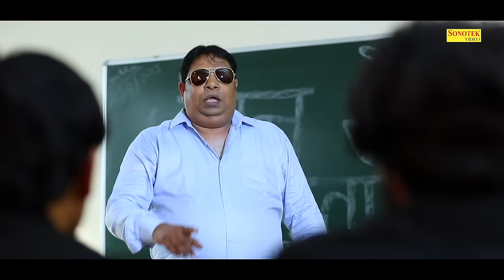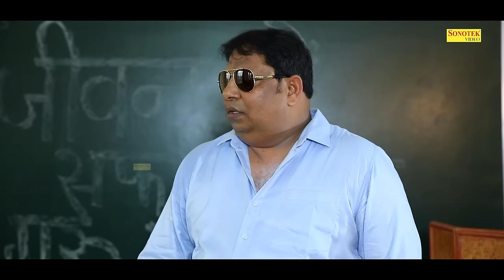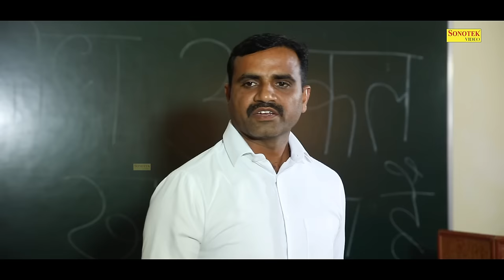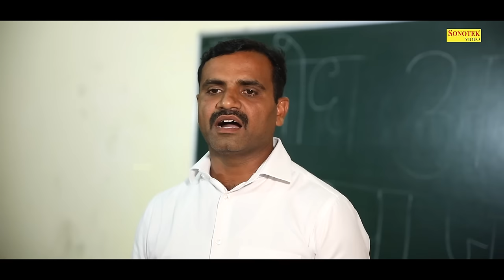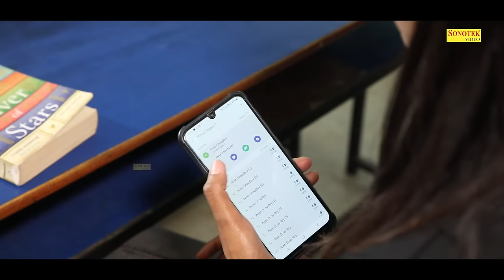Jamna Paar जमना पार (Full Movie) Sumit Banjara New Movie 2023 | Santram Banjara | Sonika Singh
🎬 Film Creadit
Movie - Jamna Paar (Full Movie)
Artist - Sumit Banjara, Sonika Singh, Santram Banjara, Mukesh Sharma, Sannu Raja, Rajpal Dedha, Mintu Sharma, Suman, Vinod Malik, Kapil, Ravi Harsana, Shubash Boss, Rupesh Tyagi, Rahul, Akshay Sharma.
Singer - Santram Banjara, Surya Panchal, Riya Brijwasi
Music / Composer - Surya Panchal (Grp Bros)
Director - Santram Banjara
Dop - Sakir Ladhwadi
Script Writer - Tarik Jamal
Lyrics - Santram Banjara
Makeup - Aman
Ast - Shadab Khurjewala
Video Edit - Sumit Banjara
Digital Work - Roshan Ekma
Management - Roshan Ekma
Banner - Sonotekdehatifilms

Tags -
"jamna paar full movie"
"jamna paar new movie"
"jamna paar dehati films"
"jamna paar new haryanvi movie"
"jamna paar"
"sonika singh"
"sumit banjara"
"santram banjara"
"mukesh sharma"
"Sumit Banjara"
"Sonika Singh"
"Santram Banjara"
"Mukesh Sharma"
"Sannu Raja"
"Rajpal Dedha"
"Mintu Sharma"
"Suma"
"Vinod Malik"
"Kapil"
"Ravi Harsana"
"Shubash Boss"
"Rupesh Tyagi"
"Rahul"
"Akshay Sharma"
"jamna paar"
"sonika singh"
"sumit banjara"
"santram banjara"
"mukesh sharma"
"jamna paar sonika singh"
"jamna paar sumit banjara"
"jamna paar santram banjara"
"jamna paar mukesh sharma"
"sonika singh new movie"
"sonika singh new haryanvi movie"
"sonika singh dehati films"
"sumit banjara new movie"
"sumit banjara new haryanvi movie"
"santram banjara new movie"
"santram banjara new haryanvi movie"
"santram banjara dehati film"